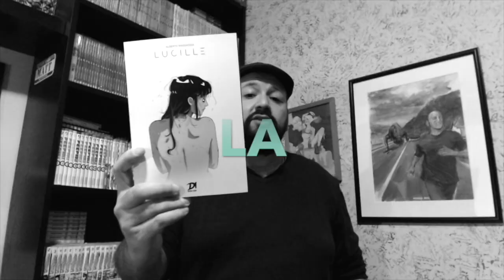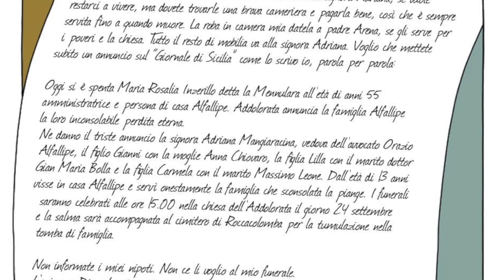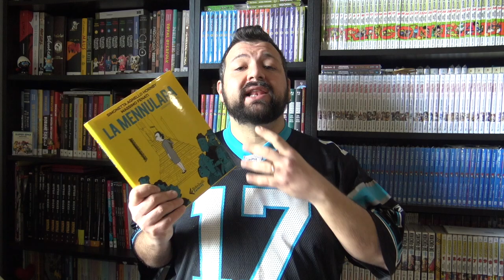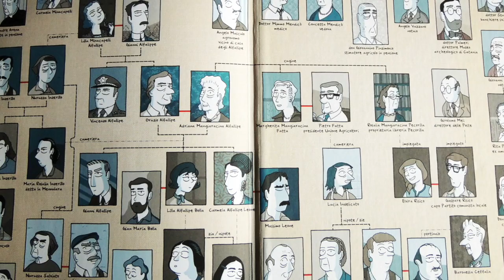Il MIGLIOR GIALLO a FUMETTI?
La canzone che fa da sigla al canale è stata scritta, composta, musicata e cantata da Roberto Mantuano (grazie!!!) frontman dei NOX.